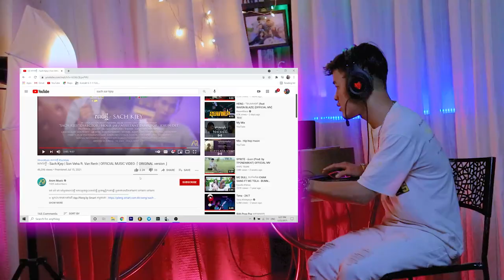សាច់ខ្ចី - Sach Kjey | Son Veha ft. Van Renh [REACTION VIDEO] ពិតជាសាច់ខ្ចីបោះគេមែនហាយាយ!!!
សម្រាប់បងប្អូនដែលស្រលាញ់ចូលចិត្តហេីយចង់ឧបត្ថម្ភ
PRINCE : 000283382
-អរគុណបងប្អូនគ្រួសាររបស់G-Win (GFAM)សម្រាប់ការចូលមេីលវីដេអូរនេះ
-ក៏សុំទោសបេីខ្ញុំបាទបង្ករជាកំហុសអច្ចេតនាសង្ឃឹមថាបងប្អូននឹងយោគយល់
+សុំសួបងប្អូនថា៖
-យល់យ៉ាងណាដែរចំពោះវីដេអូរនេះ?​
-អ្នកណាខ្លះមេីលដល់ចប់?​
-វីដេអូរក្រោយចង់មេីលខ្ញុំធ្វេីវីដេអូរបែបណា?​
-សូមផ្តល់ចម្លេីយតាមcommentខាងក្រោម...

ក្នុងChannel G-Win មានផុសជាវីដេអូរសប្បាយសប្បាយចែកជូនជាចំណីអារម្មណ៌បងប្អូនដូចជា ៖
-VLOGដេីរសម្ភាស៌កូរគេគ្រប់ទម្រង់បែបបថទាំងអស់
-Reaction Video (khmer Hiphop song)(Funny Video)(Tiktok)
-Challengeប្លែកប្លែកតាមCmtពីGFAM
បញ្ជាក់៖
គោលបំណងដែលខ្ញុំធ្វេីវីដេអូរក្នុងYOUTUBEគឺមិនមែនដេីម្បីលុយនោះទេ។​